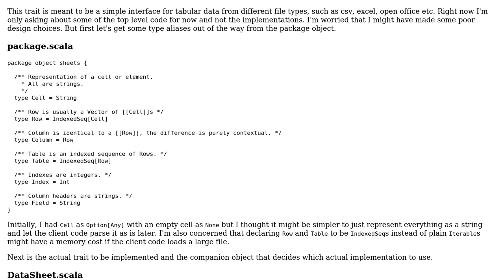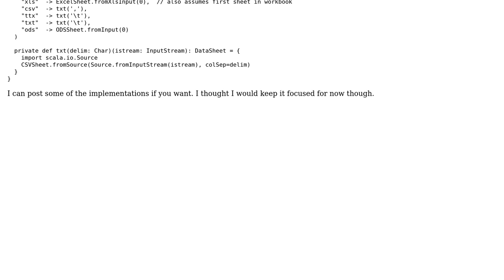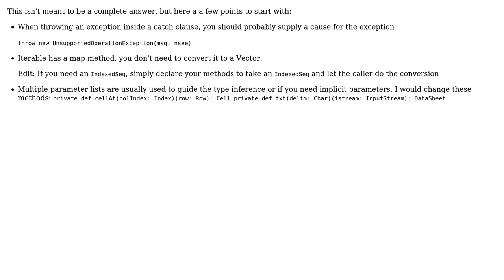Code Review: Unifying trait for tabular data in Scala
With thanks & praise to God, and with thanks to the many people who have made this project possible! You are responsible for your own actions.